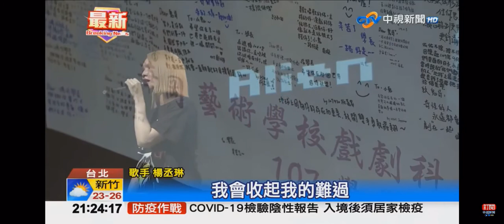2020-10-06中視即時新聞現場全球新聞放送-小鬼追思會 初戀楊丞琳獻唱＂只能想念你＂催淚